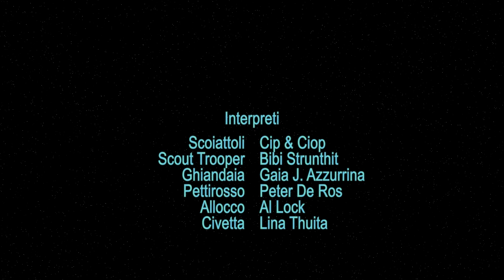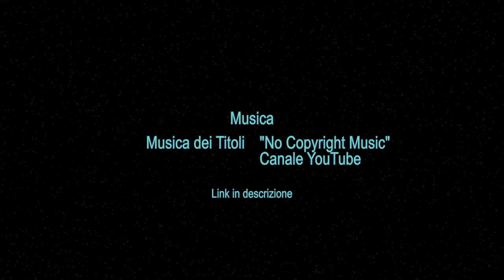Star Wars Pradat - Lo scoiattolo rosso - Sciurus vulgaris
Nelle campagne del Pradat lo scoiattolo vive in tranquillità, o almeno così sembra...

Credits:

Green Screen Footages by

Green Screen Speederbike Scout Trooper by

Green Screen walking Scout Trooper by

and by

Sounds by

Imperial Viper Probe droid sound by